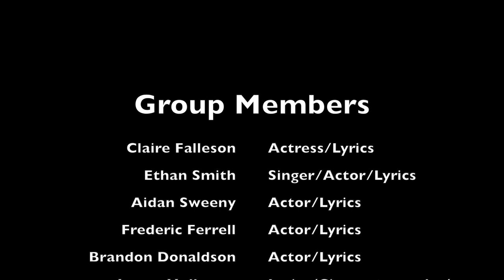Your Funeral (A History Project)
Here is the second history project music video I threw together with my friends. May we never forget the attacks on 9/11